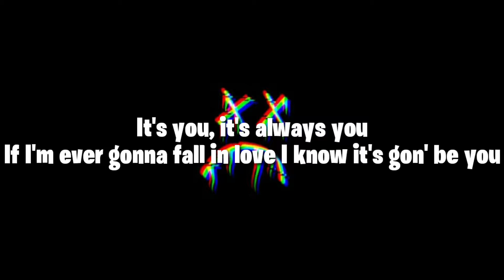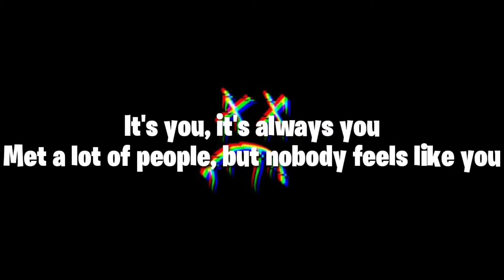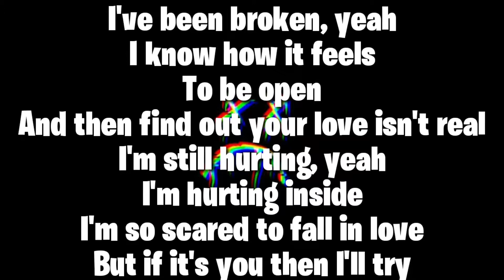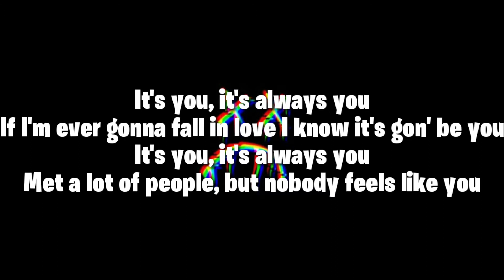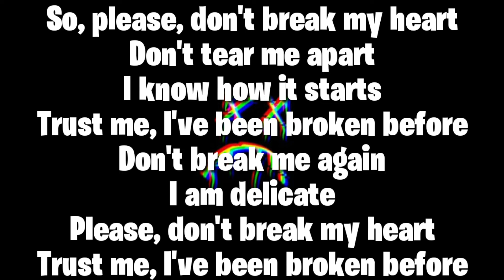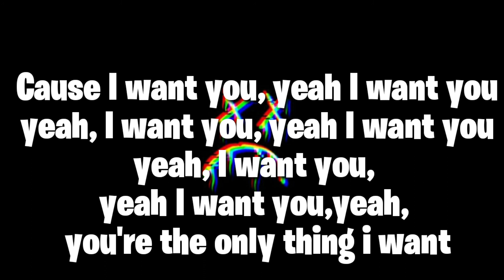Ali Gatie - it's you (lyrics)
Its yohhhhhhhhhhhhh